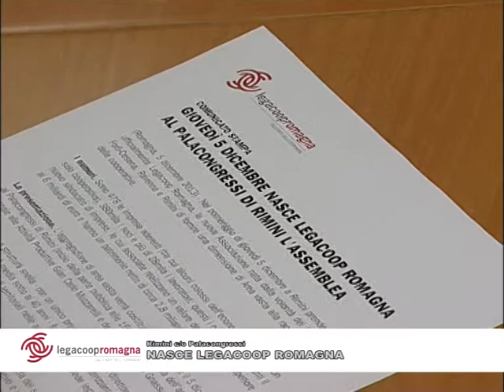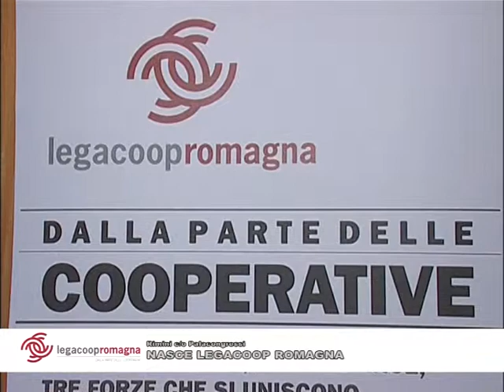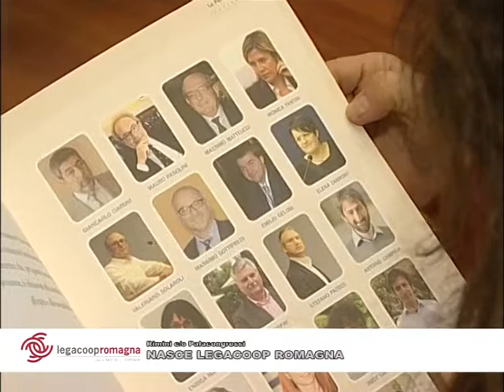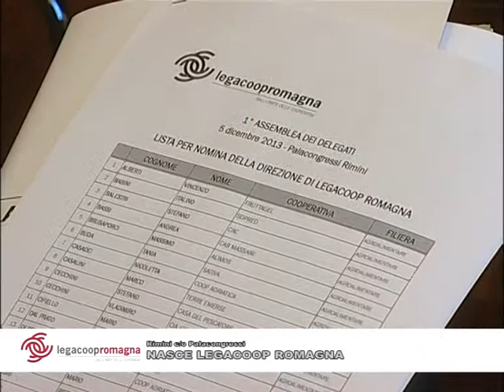NASCE LEGACOOP ROMAGNA RIMINI